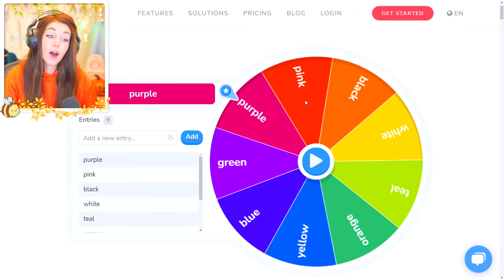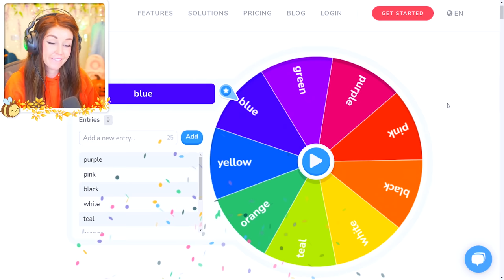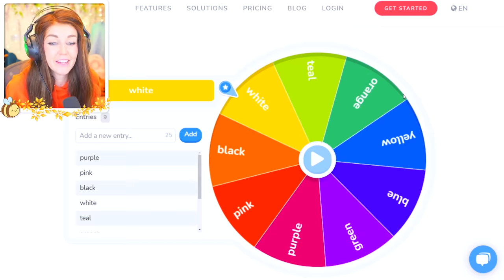Decorating in The Sims 4 but every room is a different color...